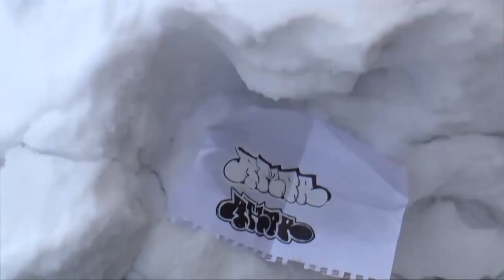Как нарисовать граффити. Флоп то с чего нужно начать (часть 1), делаем первые шаги в граффити.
Первый граффити урок, флоп это то с чего нужно начать, то где нужно поймать всю суть граффити, так что подбираем шрифт, делаем скетч потом кусок, исправляем ошибки.